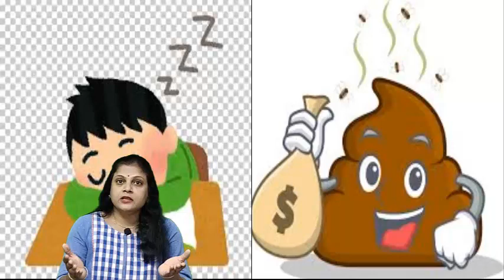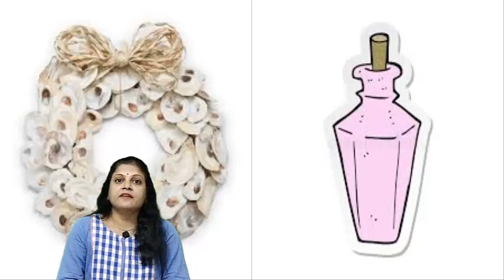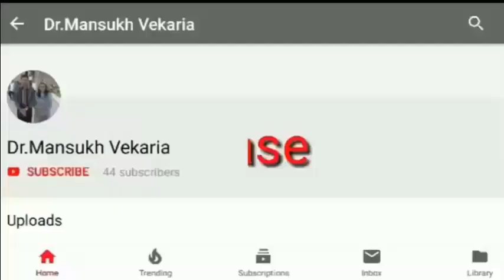Presented by:Jayshree_M_Vekaria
Presented by:
ચોથા ધોરણના શિક્ષકે લખ્યું હતું કે’ ટેડ કોઇપણ બાબતમાં રસ નથી લેતો. એનું જીવનતત્વ જાણે સાવ હણાઇ ગયું છે. સાંભળવા મુજબ એના પિતા હવે ઘરે પાછા નથી આવતા. અને બીજી કોઇ સ્ત્રી સાથે રહે છે. ઘરડી દાદી જોડે રહેતો ટેડ રાત્રે મોડે સુધી દાદીને મદદ કરવાને કારણે ક્લાસમાં કયારેક ઊંઘી જાય છે. એને હવે એક પણ મિત્ર નથી. સાવ જ એકલો એ ક્યારેક રડતો પણ હોય છે. એ કોઇની સાથે વાત પણ નથી કરતો. પોતાના શરીર કે વાળની દરકાર પણ નથી રાખતો. ભગવાનને હું પ્રાર્થના કરું છું કે ટેડને મદદ કરે…’

બસ આટલું વાંચતાં જ મિસિસ થોમ્પ્સન ચોધાર આંસુએ રડી પડ્યા. પહેલાં તો એમને પોતાની જાત માટે શરમ આવેલી પણ છેલ્લી નોંધ વાંચ્યા પછી તો એમને પોતાની જાત પર તિરસ્કાર છૂટ્યો. એક નાનકડા નિર્દોષ જીવને પોતે અજાણતાં જ કેવી ઇજા પહોંચાડી હતી ? ટેડ મેલોઘેલો હતો, લઘરવઘર હતો અને ગંધાતો હતો એ પોતે જોયું પણ એ શું કામ એવો હતો એ જાણવાની આ છ મહિનામાં કદી દરકાર ન કરી. એ ભણવામાં ઝીરો માર્ક્સ લાવતો હતો એ પોતે પેલા લાલ મોટા મીંડાથી સાબિત કર્યું હતું પણ એ છોકરો શું કામ નાપાસ થતો હતો એ જાણવાની ક્યારેય ઇચ્છા પણ નહોતી કરી. શું પોતે એક સાચા શિક્ષકને શોભે એવું કામ કર્યું હતું ખરું ? જરાય નહીં. ઉલટાનું પોતે તો સાવ વખોડવાલાયક કામ જ કર્યું હતું. રવિવારનો બાકીનો દિવસ એના આંસુ બંધ ન થયા.

બીજા દિવસનો સોમવાર નાતાલની રજા અગાઉનો છેલ્લો દિવસ હતો. એ દિવસે બધા બાળકો શિક્ષક માટે નાતાલની ભેટ લાવે એવો રિવાજ હતો. પાંચમા ધોરણના બાળકો પણ પોતાના શિક્ષકને ભેટ આપવા થનગની રહ્યા હતાં. બેલ વાગ્યો અને હળવા પગલે મિસિસ થોમ્પ્સન ક્લાસમાં દાખલ થયાં. આ છ મહિનામાં પહેલી વાર એમણે ટેડ સામે જોઇ સ્મિત કર્યું. પણ ટેડ તો સ્થિત્પ્રજ્ઞની જેમ કોઇ હાવભાવ વગર બેઠો રહ્યો.
બધા બાળકો એક પછી એક આવીને ‘મેરી ક્રિસમસ મિસિસ થોમ્પ્સન’ કહેતાં પોતાના હાથમાંથી રંગીન કાગળમાં વીંટાળેલા બોક્સ મિસિસ થોમ્પ્સનને આપતાં હતાં. ટેડ માથું ઝુકાવીને બેઠો હતો.. છેલ્લે ટેડ ઊભો થયો. એના હાથમાં કરિયાણાની દુકાનેથી આવેલી કથ્થાઇ કાગળની કોથળી હતી. ટેડે ડૂચાની જેમ એ કોથળીને પોતાના હાથમાં પકડી હતી. થોડુંક ચાલ્યા પછી એ મુંઝાયો. બધા છોકરાઓ એના હાથમાંની ગંદી કોથળી જોઇને હસતા એની મશ્કરી કરવા લાગ્યા.બંને હાથ વડે કોથળીને સજ્જડ પકડીને ટેડ મિસિસ થોમ્પ્સન પાસે પહોંચ્યો. નીચું જોઇને ખચકાતાં ખચકાતાં એણે હાથ લંબાવ્યો.

“મારા વહાલા દીકરા ! આ ભેટ આપવા બદલ તારો ખુબ ખુબ આભાર !” કહેતાં મિસિસ થોમ્પ્સને એના માથા પર પહેલી વાર સાચા દિલથી હાથ ફેરવ્યો. ટેડે પોતાની માતાના મૃત્યુ પછી કદાચ પહેલી વાર આવો પ્રેમાળ સ્પર્શ અનુભવ્યો હશે. એણે મિસિસ થોમ્પ્સનની આંખોમાં જોયું. એમાં પસ્તાવાના આંસુની ભીનાશ ઊભરી આવી હતી. ટેડની આંખમાં પણ આભારના હજાર શબ્દો લખાઇ ચુક્યા હતા. એ ઝડપથી ચાલીને પોતાની જગ્યાએ બેસી ગયો.

મિસિસ થોમ્પ્સને ટેડે આપેલી કથ્થાઇ so કાગળની કોથળી ખોલી. દરિયાકાંઠેથી વીણેલાં છીપલાંનો એક કઢંગો પાટલો (બ્રેસલેટ) એમાં હતો. ટેડે જાતે જ બનાવેલો. અમુક છીપલાં બનાવતાં જ તૂટી ગયેલાં એની સાથે હતી પોણી વપરાઇ ગયેલી પર્ફ્યુમની બાટલી. આખો વર્ગ આ વસ્તુઓને જોઇને હસવા લાગ્યો. પણ મિસિસ થોમ્પ્સને બધાંને ચૂપ કરી દીધાં. ટેડ સામે જોઇને વહાલથી પૂછ્યું, ‘ટેડ દીકરા સાચું કહું ? આટલી સરસ ભેટ મને ક્યારેય કોઇએ આપી નથી. બીજા બધાએ મને સ્ટોર્સમાં મળતી તૈયાર વસ્તુઓ જ આપી છે. પણ તેં તો મારા માટે ભેટ જાતે જ તૈયાર કરી છે ખરું ને ?” હકારમાં મસ્તક હલાવી ટેડ નીચું જોઇ ગયો.

એ દિવસે બાકીના દરેક પિરિયડમાં મિસિસ થોમ્પ્સને એ બ્રેસલેટ પહેરી જ રાખ્યું. એ સાંજે એમના ઘરના દરવાજાની નીચેથી એક પત્ર સરકીને અંદર આવ્યો. એમાં લખ્યું હતું કે ‘મારી માતાના મૃત્યુ પછી તમે પહેલી એવી વ્યક્તિ છો જેણે મને સાચું વહાલ કર્યું હોય. તમે સૌથી સારાં ટીચર છો. – ટેડ.’ વાંચીને મિસિસ થોમ્પ્સનની આંખમાં આંસુ આવી ગયાં. એમના દુખતા હૃદયને થોડીક શાંતિ મળી.